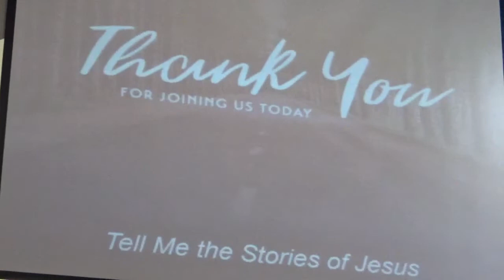In Person Worship August 21, 2022